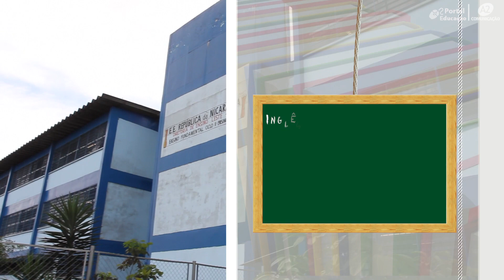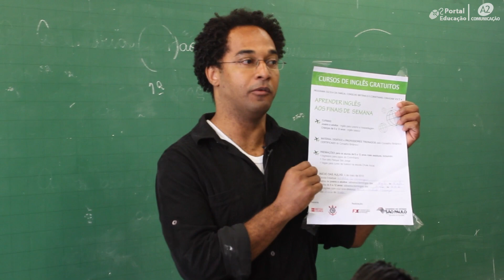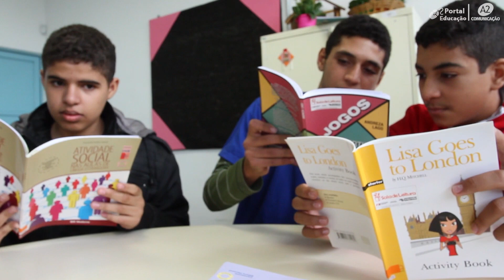Inglês da Família leva o idioma para comunidade e alunos da zona leste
O programa conta com a parceria do British Council e do Sport Club Corinthians Paulista, e a princípio será desenvolvido em escolas vinculadas às diretorias de ensino das regiões leste e centro da capital